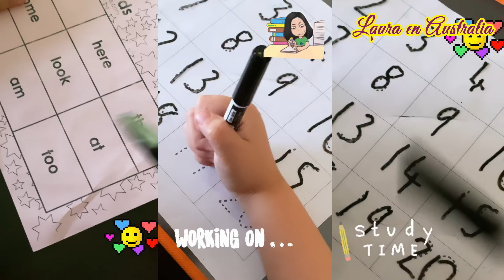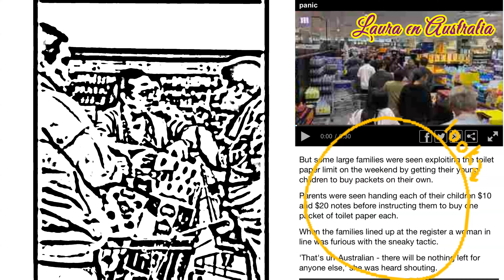Deberes de Escuela Primaria en Australia | Supermercado en Australia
Tareas de Escuela Primaria en Australia | Papel Higiénico en Australia | Supermercado en Australia

Hola, les comparto un poquito acerca de las tareas que le envian a mi hija de 5 años en la Escuela en Australia, además de lo que la gente llega hacer en el supermercado por papel higienico, a más de la crisis los grandes eventos se han cancelado, como Sydney Royal Easter Show y el Vivid Sydney.
Hace unos días se agotó el papel higiénico en Australia por las compras de pánico que hicieron las personas debido al coronavirus.